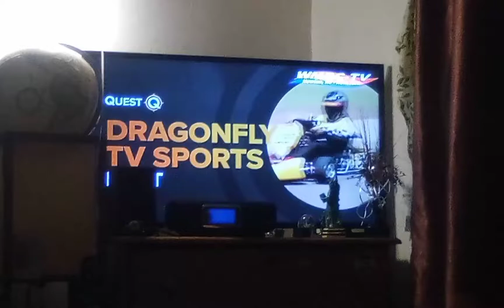Quest TV | Dragonfly TV Sports Opening March 19, 2023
This is Dragon Fly TV Sports' opening from March 19, 2022, which was aired on Quest TV